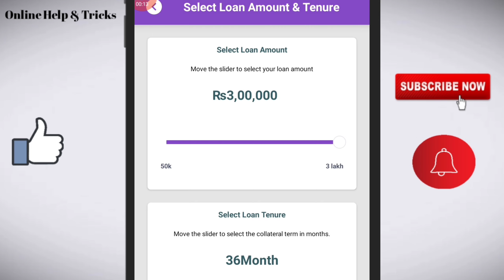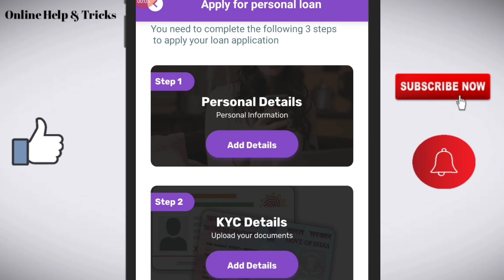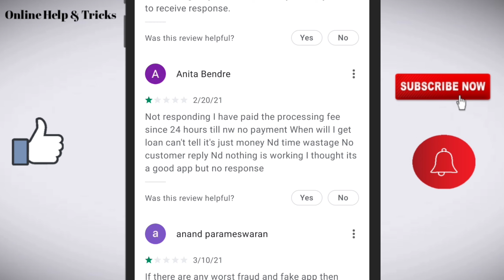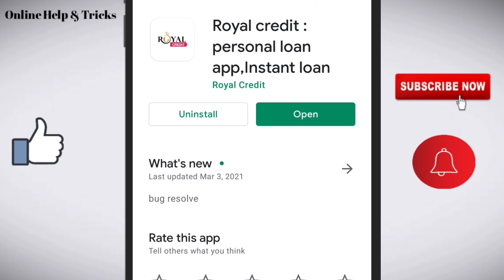Royal credit loan app//Royal credit loan app review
Like/comments/share